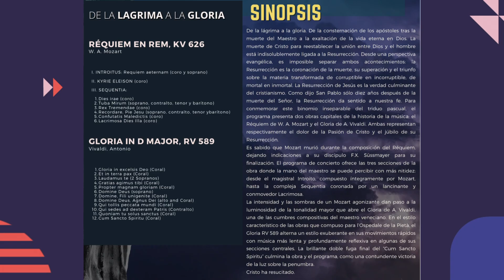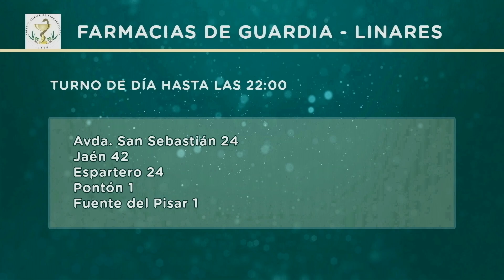Linares Tevé - 22-10-24 - José Gregorio Trujillo.- MusicAlma.